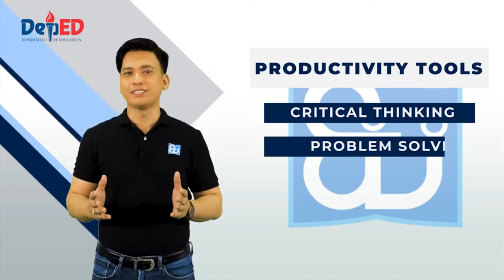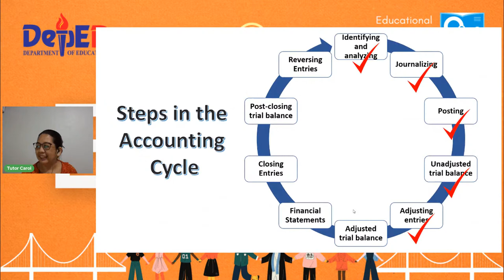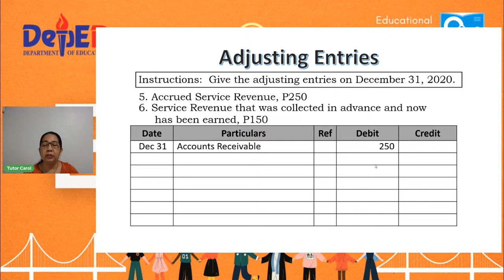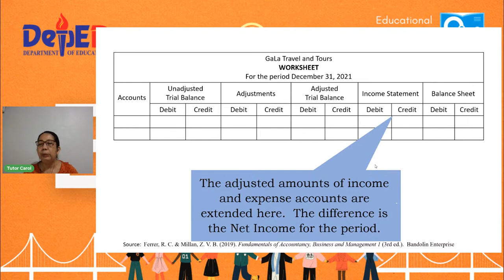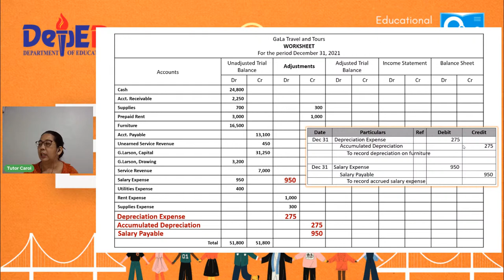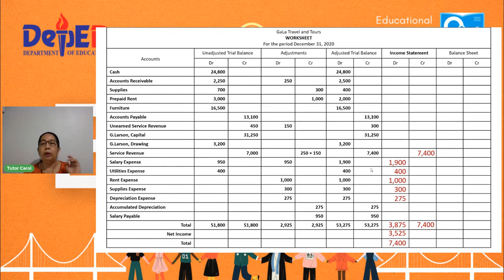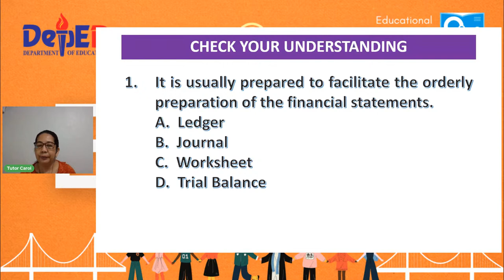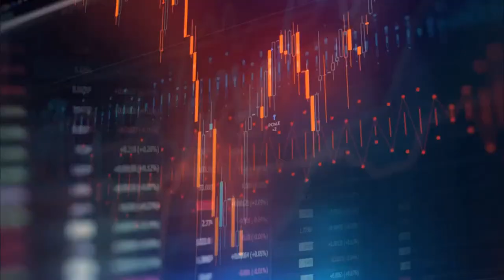Fundamentals of Accountancy, Business and Management 1 - Friday Week2 Q4 ETUlay